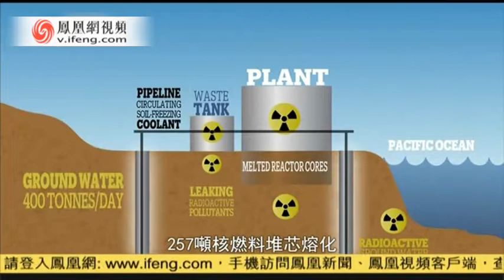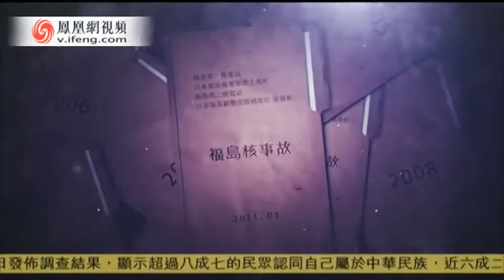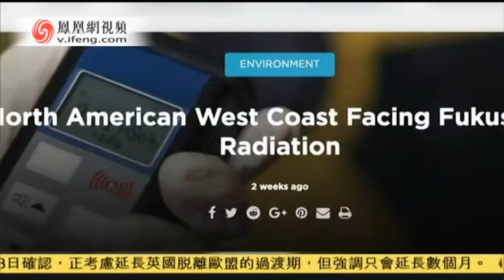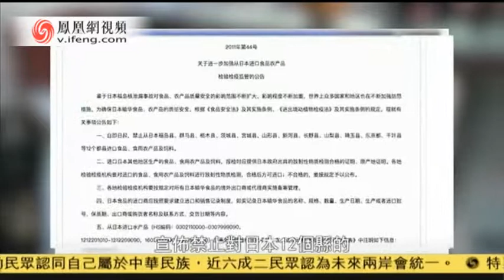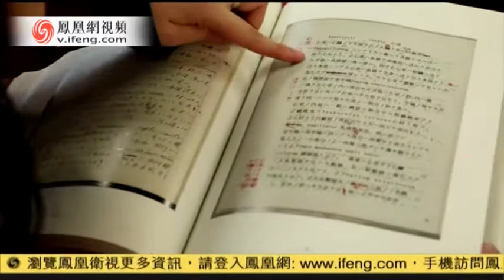【鳳凰衛視】風雲對話：晓田专访宫城县知事 村井嘉浩20181018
[Phoenix TV Talk with World Leaders] Dame. Fu Xiaotian Talks with Yoshihiro Murai, Governor of Miyagi Prefecture.